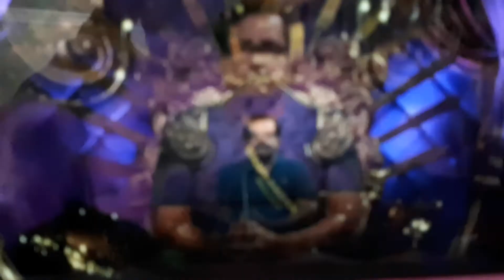24 April 2022